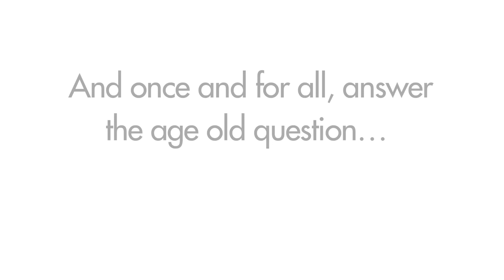CRADLE AND ALL